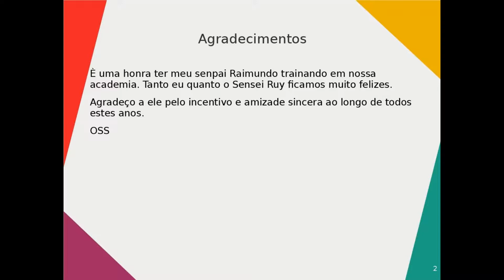Sensei José Carlos e o respeito ao Senpai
Sensei José Carlos agradece ao seu Senpai